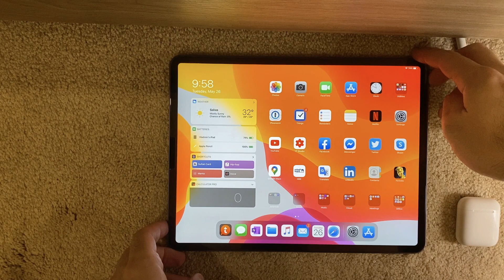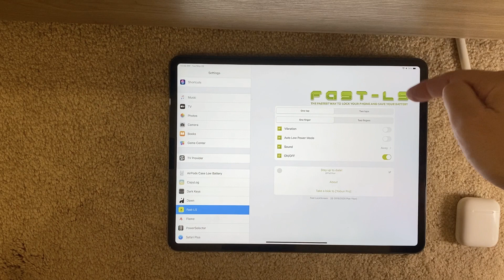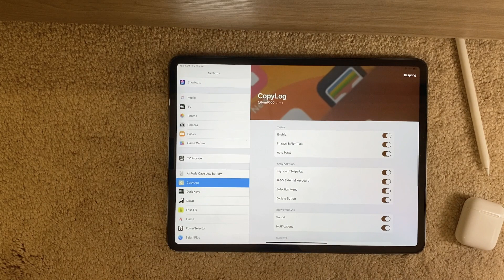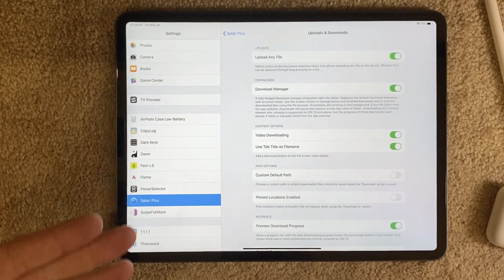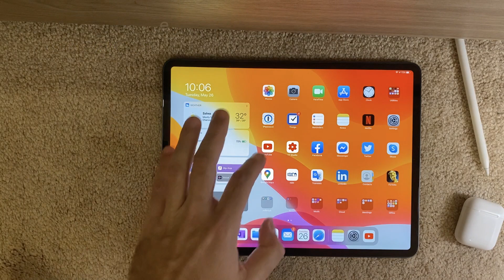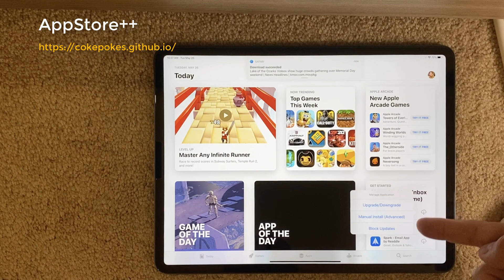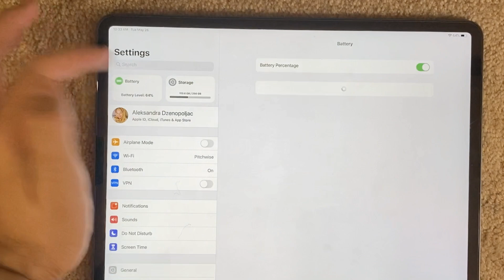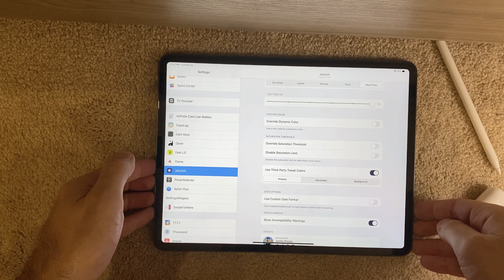Great unc0ver jailbreak tweaks for iPad and iPhone running iOS 13.5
Useful jailbreak tweaks for iPad Pro (2018), that are also working great on iPhones. The jailbreak tweaks, repos, and prices are listed below:

00:34 A note
00:54 Fast-LS, xc0n
02:04 AirPod Case Low Battery,
02:45 CopyLog 2$,
04:47 Safari Plus, BigBoss
06:30 Cercube,
07:36 AppStore++,
08:20 PowerSelector,
09:30 SettingsWidget,
10:06 Jellyfish,